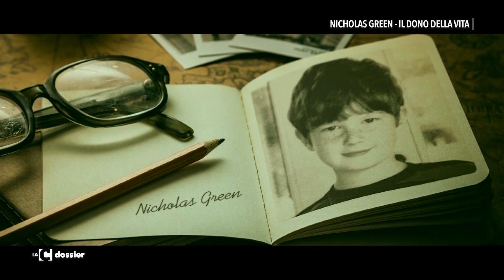LaC Dossier - Nicholas Green, l'agguato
"Accelerammo per non farci prendere, ma lo fecero anche loro e spararono in direzione della nostra macchina. Colpirono Nicholas alla testa, dopo due giorni era morto". Il ricordo dei genitori di Nicholas Green, la ricostruzione di quell'agguato che sconvolse il mondo intero.